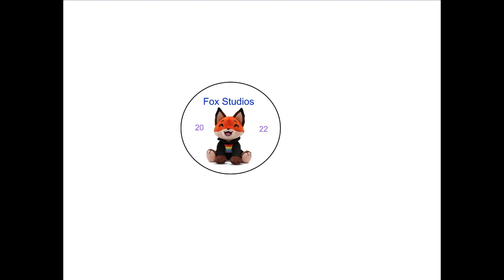The Troll Game Remastered - Official Game Trailer | OUT NOW!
Check out the Scratch page, where most of our games are at!

The Owners YouTube Channel!